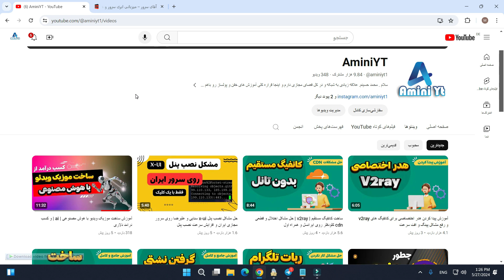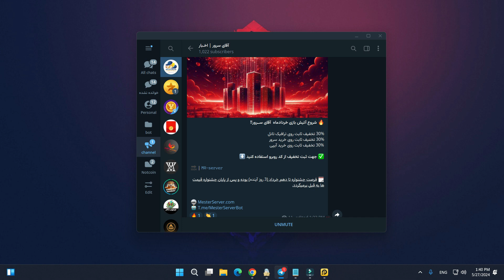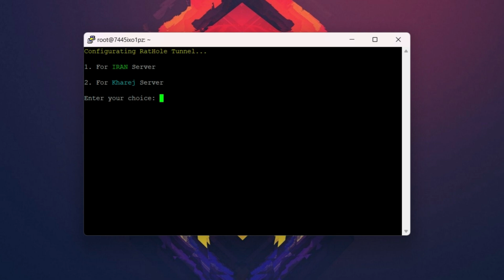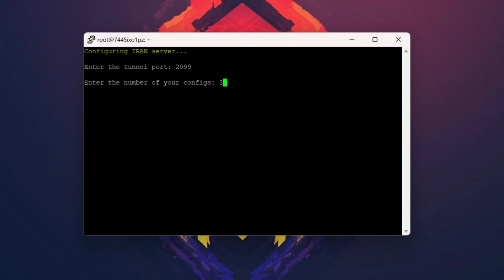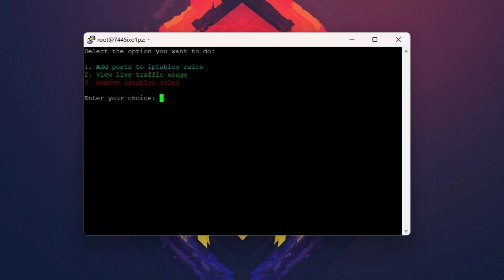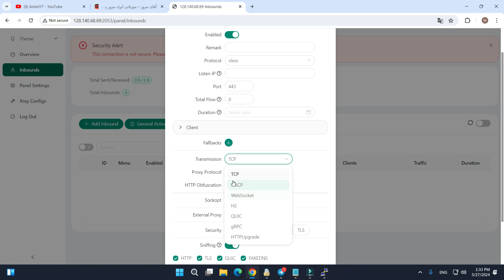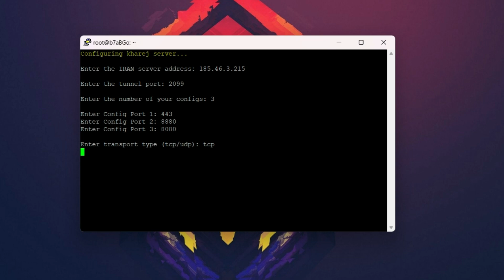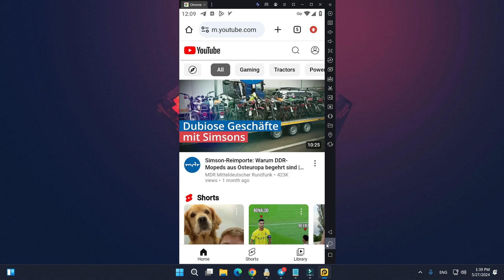آموزش کامل رتهول تانل | Rathole | حل قطعی و اختلال ریورس تانل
رتهول تانل یا Rathole یک نمونه تانل به سبک ریورس می باشد که تغییرات بسیار زیادی با ریورس تانل معمولی داشته و تقریبا اختلال ها و قطعی های که توی ریورس تانل داشتیم توی رتهول تانل برطرف شده و شما میتونید به راحتی یک تانل عالی با کمترین اختلال برای خود داشته باشید.

00:00 مقدمه
01:08 خرید سرور خارج
04:15 اجرای رتهول تانل روی سرور ایران
11:31 اجرای رتهول تانل روی سرور خارج
16:29 تست نهایی تانل